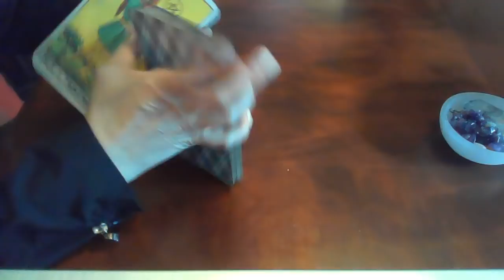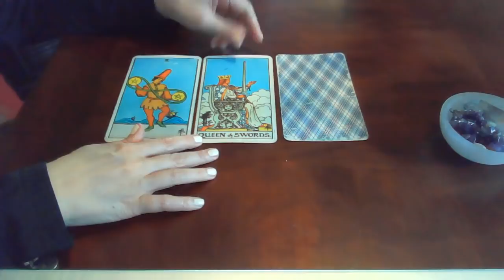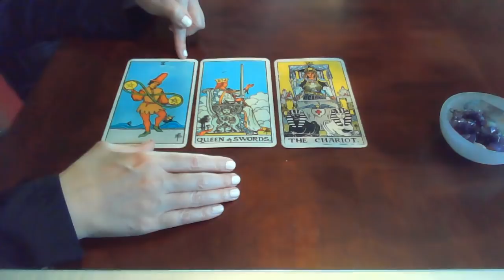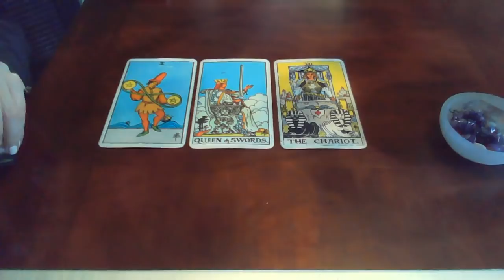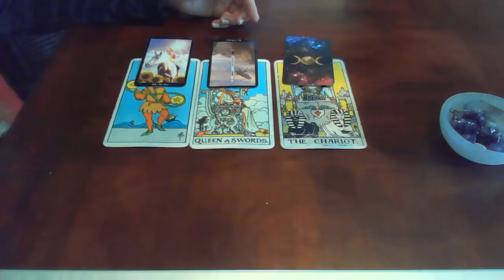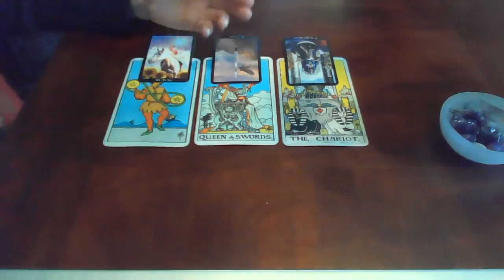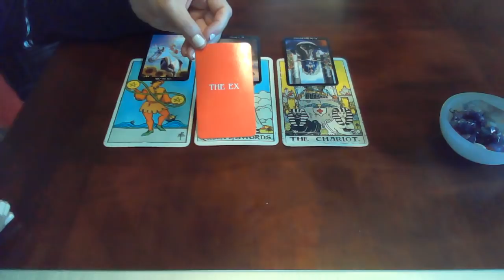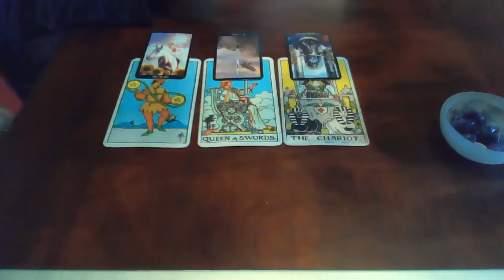WEEKLY TAROT ~ SOMEONE'S ABOUT TO BE EMBARASSED/CAUGHT..... WEEK OF 06-21-21